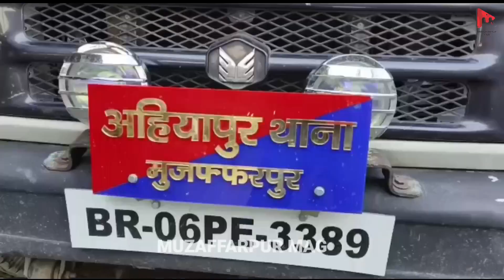मुजफ्फरपुर में अप#रा$धियों ने एक शिक्षक को गोli मा&र कर घा&यल कर दिया